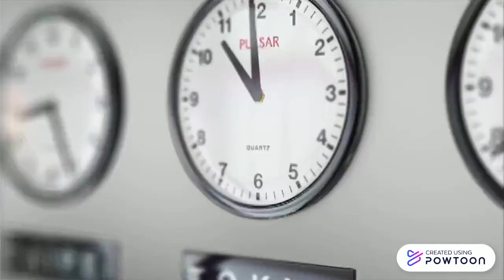INTERNET ADDICTION ADVERTISEMENT VIDEO